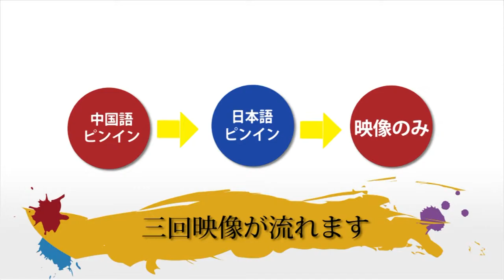CS4 3203a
説明